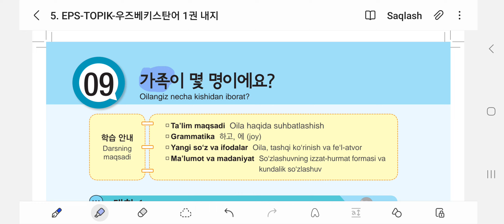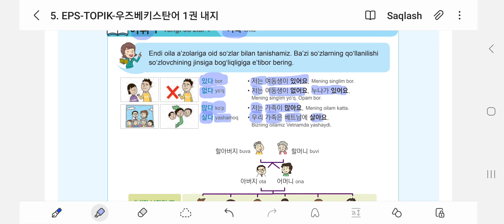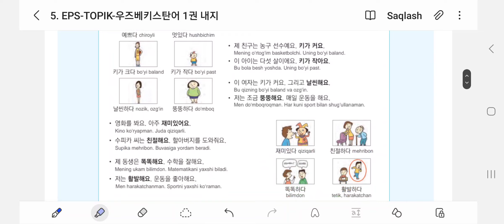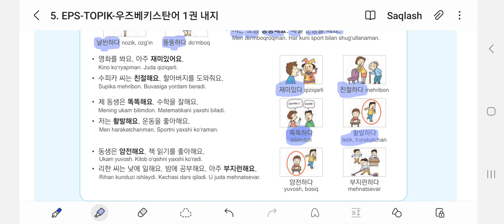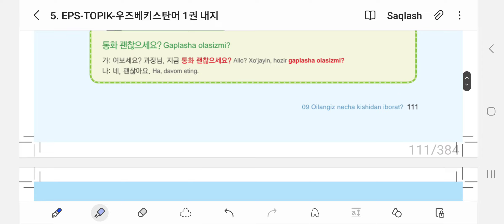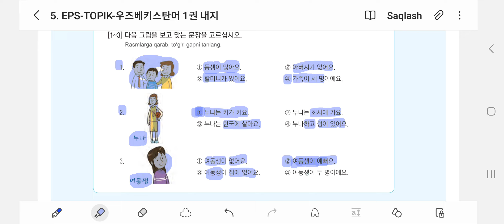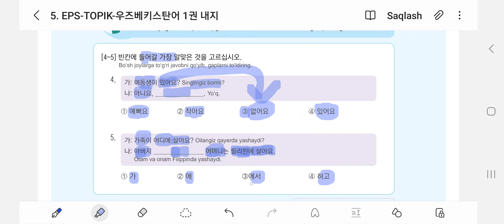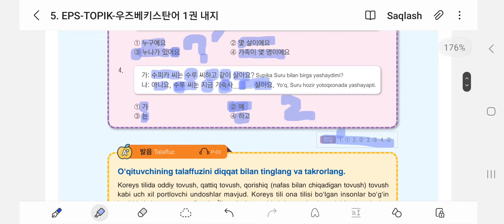04. 표준 교재_1. 9-mavzu tahlili (Dialog*Luĝat*읽기)